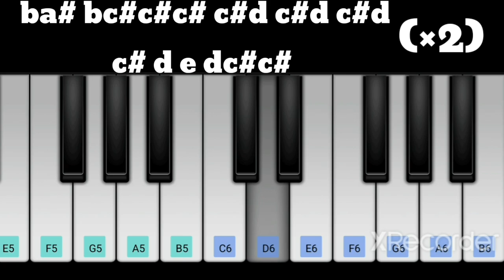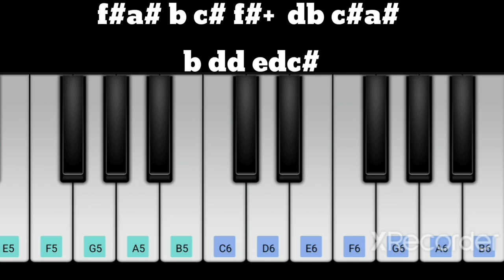JAILER Kaavaalaa Piano Notes | Superstar Rajinikanth | Nelson | Anirudh Ravichander | Tamannaah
kaavaalaa piano

kavale piano

kavale piano notes

kavale piano tutorial

kaavalan songs piano

kaavalan songs piano notes

kavala song

tamanna new song

kavalaya song

kaavala

nu kavala song

kavale song

tamil songs

kaavalaya

tamil

kaavaala song tamil

kavala song

tamanna new song

kavalaya song

kaavala

rajinikanth new song

nu kavala song

kaavaala

kavale song

tamil songs

kavalaya song video

kaavaalaa video song

kaavaalaa song reaction
kaavaalaa
kaavalan songs

kaavala

kaavalan songs video

kaavala full song

kaavalan full video song

kaavalaya tamil song

kaavalaya

kaavala jailer

kaaval trailer

kaavala ringtone
kavala song
tamanna new song
kavalaya song
kaavala

anirudh songs

kaavaala

kavale song

tamil songs

kavalaya song video

kavala video song

kaavaalaa song reaction

kaavaalaa reaction